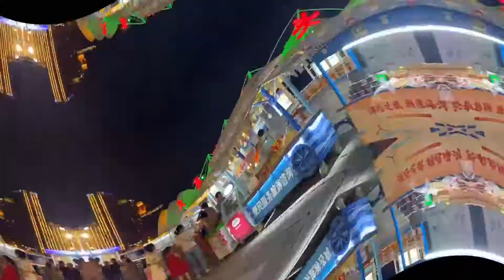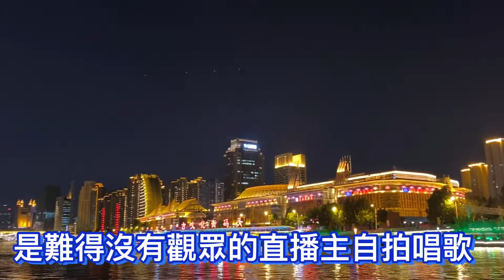桑姐趴趴走(天津)｜天津市個美麗的城市｜海河貫穿在其中｜每當夜幕低垂，河畔的建築閃耀著燈光，非常美麗｜著名的天津之眼｜建在橋上面的摩天輪｜碼頭可以搭乘渡輪｜還有自拍直播主唱歌#天津旅遊#大陸旅遊#河景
▶︎ 桑姐趴趴走說明文：
旅行是這一站到那一站的走走停停
旅行是山、是海、是風景
旅行是你、是我、是心情
旅行讓你忘記風風雨雨
旅行讓你放下汲汲營營
旅行是人生...也是充滿人生的回憶
桑姐趴趴走，陪你一輩子的旅行 ～桑桑姐～
▶︎ 訂閱桑桑姐頻道
▶︎ 本期影片內容：

    ‣‣ 拍攝的地點：
    ‣‣ 音樂的來源：YouTube
    ‣‣ 資料的來源：自己隨手拍和旅行的心得
謝謝大家一直以來的支持, 你也可以透過以下方式找到我⋯^_^
WeChat ID: sunliao621
桑姐趴趴走｜關不住的心，帶著好奇探索每一個角落。我的心，真實的被醫生剖開、掏出、修補、縫合、然後繼續開心的跳動⋯因為這一場波折生活改變了許多，唯一不變的就是愛。在此同時更讓我學習珍惜每一個當下，展開一段追求夢想、追求希望、追求自由、追求滿足豐盛的生命旅程。希望用這頻道分享我愛神、愛家人、愛夥伴以及體驗生命的點點滴滴，用影片紀錄每一個開心的時刻！期望我能夠繼續再接再厲，提供更好更棒的視頻。包括我的生活日常、四處玩樂體驗的足跡，還有隨手亂拍的樂趣 .
  ‣‣ 拍攝的地點：
  ‣‣ 音樂的來源：YouTube
  ‣‣ 資料的來源：
▶︎ 訂閱開心人妻桑桑姐頻道
▶︎ 其他可以找到開心人妻桑桑姐的地方^_^
▶︎開心人妻桑桑姐推薦
點選連結自行購買！若無法購買，加桑姐Line@ 留言給我！
▶︎ 開心人妻桑桑姐的自我介紹：
    我的一顆心是真實的被醫生剖開、掏出、修補、縫合、然後繼續開心的跳動著⋯⋯因為人生經歷這一場波折，生活上的種種也改變了許多，唯一不變的就是愛，並且要用影片紀錄每一個開心的時刻！
    在此同時，艾多美的眾多優質產品深深打動我心，從此讓我展開一段追求夢想、追求希望、追求自由、追求在艾多美成功的生命旅程。
    我希望用這個頻道分享我愛神、愛家人、愛艾多美夥伴們的點點滴滴⋯也期望我們的頻道能夠繼續再接再厲，為大家提供更好更棒的視頻。包括我使用艾多美產品的心得分享，包括我經營艾多美的心路歷程，也包括我四處玩樂的足跡，還有隨手亂拍的樂趣⋯⋯
    謝謝大家一直以來的支持, 也歡迎提供贊助給我們的頻道哦～感恩！
▶︎開心人妻桑桑姐喜愛的人氣影片：
1. Spice Travel, Spice 旅攝🌶️ | 一個人旅行怎麼拍照？6招獨旅自拍訣竅，讓你不用找路人幫忙也能拍出超美 IG 旅遊照！：旅遊 手機 攝影：
3. Erin's Diary 艾琳的日常, 跟韓國人去東大門批貨! 直擊時裝批發代購市場, 怎麼挑如何買?：
▶︎開心人妻桑桑姐影片頻道分類簡介：
▶︎開心人妻桑桑姐喜歡的YouTuber:
Spice Travel,Stopkiddinstudio,Erin's Diary 艾琳的日常,PONY Syndrome,阿滴英文,Beauty within,聖結石,黃氏兄弟,滴妹,Howfun,理科太太Li Ke Tai Tai,Jessica Clements,Stopkiddinstudio,Harpers BAZAAR,YEWON TV,Kevin 老師,Kristen Davis,美上美皮膚科診所,黃阿瑪的後宮生活
▶︎開心人妻桑桑姐的影片拍攝器材：
▶︎開心人妻桑桑姐推薦關鍵字：
Taiwan Vlog, Taiwan trip,Taiwan Travel, Taiwan video,
Hsinchu Vlog, Hsinchu trip,Hsinchu Travel, Hsinchu video,
Zhubei Vlog, Zhubei trip,Zhubei Travel, Zhubei video,
附近景點,厚實聚落,東厚實咖啡,東厚食cafe,東厚食咖啡館,食當包點心舖,

附近景点,厚实聚落,东厚实咖啡,东厚食cafe,东厚食咖啡馆,食当包点心铺,